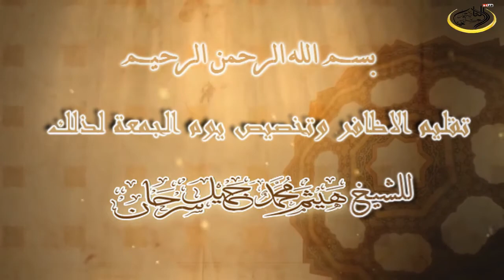تقليم الاظافر وتخصيص يوم الجمعة لذلك للشيخ هيثم سرحان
تقليم الاظافر وتخصيص يوم الجمعة لذلك للشيخ هيثم سرحان المدرس في معهد الحرم النبوي سابقا